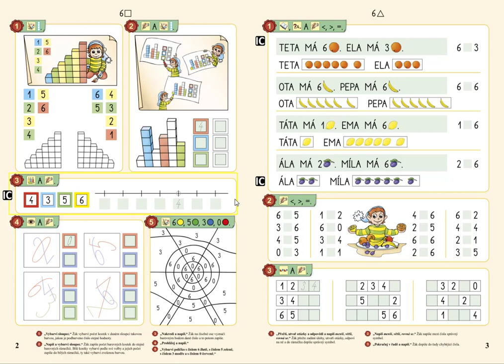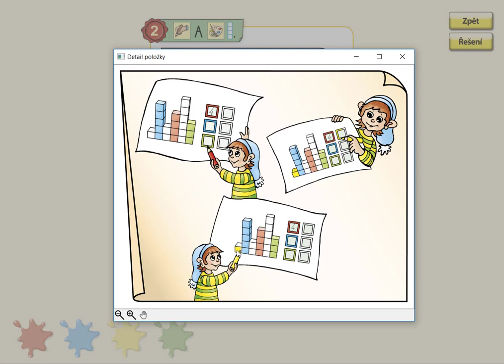Počet v oboru 0 až 6, MATÝSKOVA MATEMATIKA 2. DÍL - POČÍTÁME DO DESETI, str. 2, cv.2